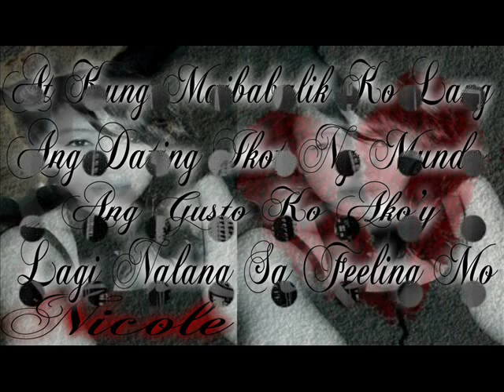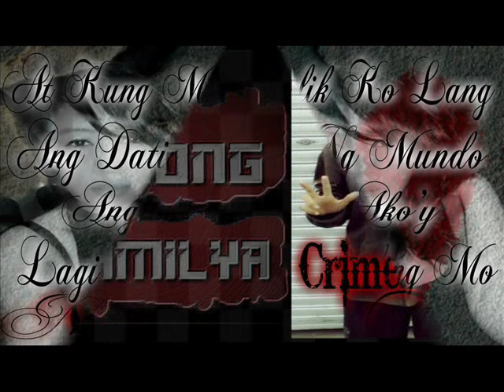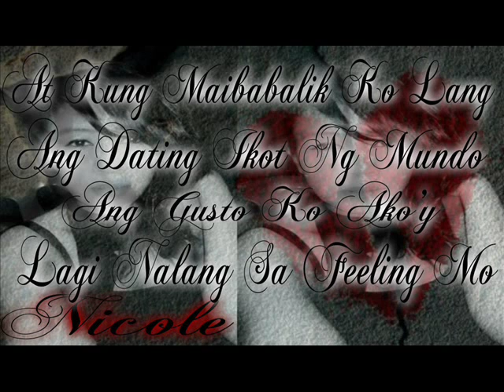Kung Maibabalik Ko Lang (KMKL) - BicuThugs (Norstogten Records)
1st Verse : Majestky Love
2nd Verse : Jayson Vega
3rd Verse : Ronzie
4th Verse : ADOR
5th Verse : Crime.Zhign
Chorus : Nicole

Suporta Kapatid (Y)